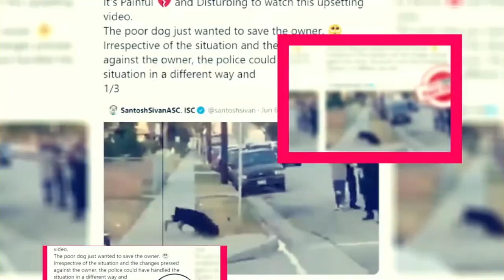How To With John Wilson Season 3 Release Date & Latest Updates - Premiere Next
How To With John Wilson Season 3 Release Date & Latest Updates
In this video, you are going to get all information related to How To With John Wilson Season 3 Release Date|| Cast|| Plot and Updates.

Technology updates
Netflix Series
Netflix Movies
Premiere Next